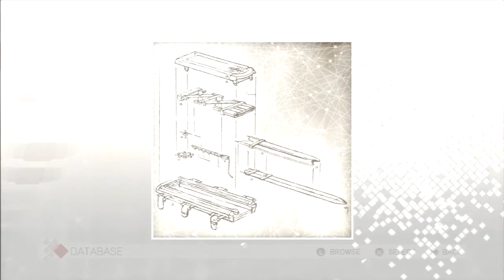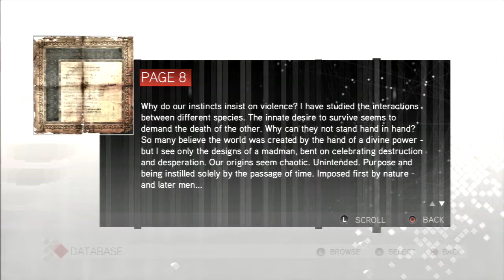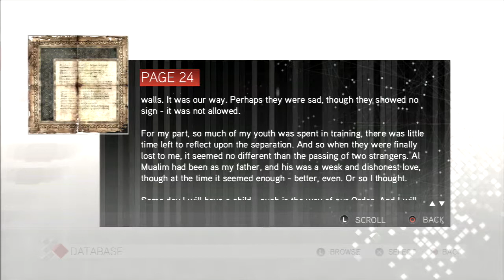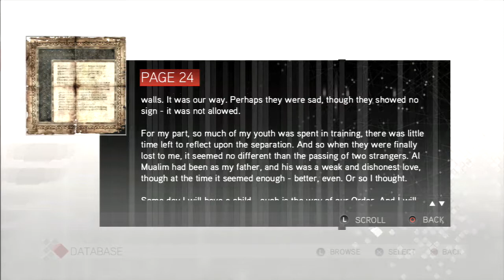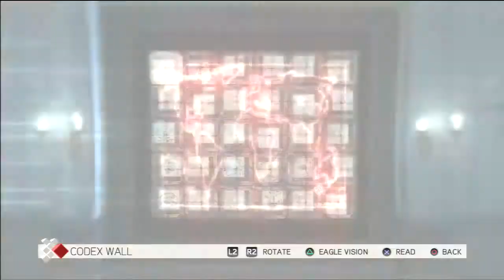Assassin's Creed 2-Part 44 The Codex Map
We read all the Codex Pages and assemble them all together.